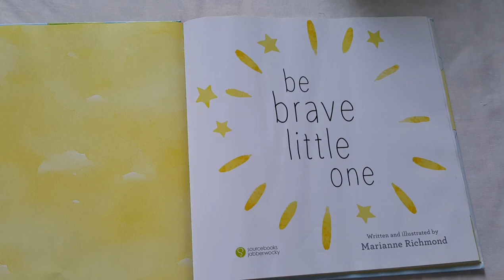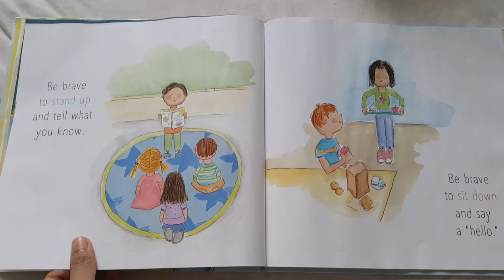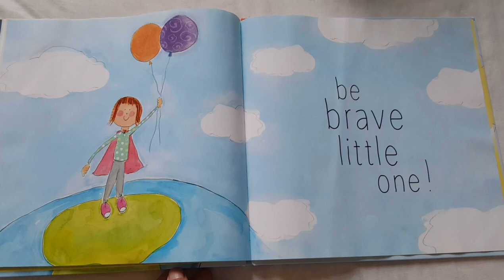Be Brave Little One by Marianne Richmond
“Be brave little one!” is a book that has a good message for everyone irregardless of whichever age you are in! It encourages everyone to face life with bravery!